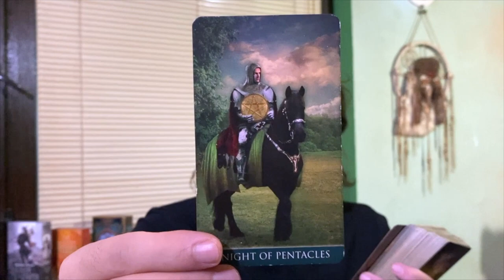💥🚨 OMG SOMEONE IS FREAKING OUT WITH REGRET & GONNA LOSE THEIR COMPOSURE 🔮 JULY 10 2022 DAILY TAROT